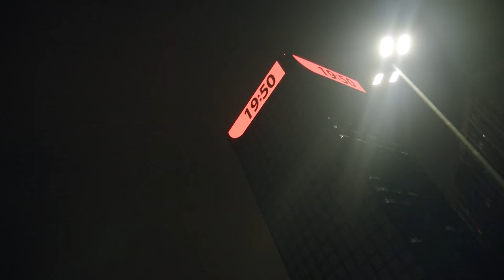EON: Precious Nightmare (Official Music Video)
Behind a computer-based indie electronic artist, ‘'I belong to the digital world and there where I  usually dwell ” was the initial biography for the artist when he first started, but ever since then, he has came a long way, trying to implement a unique Indie sound in Saudi Arabia where Indie electronic and pop music is still bit unknown and unpopular.

Eon formed as a Jeddah Indie electronic artist late 2019, Eon became an eclectic in his home province Jeddah simply by being the creator of the utmost sensational and exquisite left-field- electronic/Synth wave music, when anybody thinks of EON sound, melody and motif’s often come to mind, words like ‘electronic neatness’ and ‘shinny’ alongside multiple electronic sonic layers are immediately conjured up and to close your eyes and draw an image is to form one that shimmers with high end indie culture, all good

EON -Precious Nightmare
From forthcoming debut album 'Forever'

Lyrics:

All I see is evil but I feel alright

Drag my nails to bone until I see the light

Scratching on my skull and still my head won't die

Haven't slept in a while but I feel alright

Seems like everything fades from my own eyes

Did I really loose it all when it's all mine

wouldn't like to loose it all to my own mind

Wouldn't have to try at all if I don't fight

Your my favourite thing

I can't stay away

Pretty fears all day

I am made of love So I'm loving it anyway

This is not the end-end end

Blow your brain-brain-brain

Oh

I'm Not begging you to stay

That's another lie

I can't help my pride

I don't feel alright

Come down I Feel like I need To play

Dont talk like you've been in better days

I've seen you run around to numb this pain

Blow your brain-brain-brain

You're my favourite thing